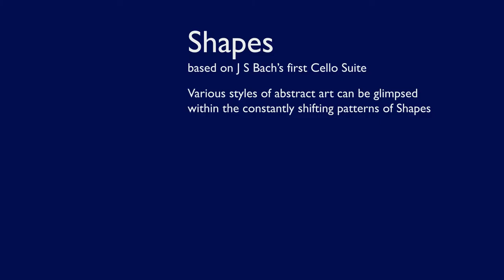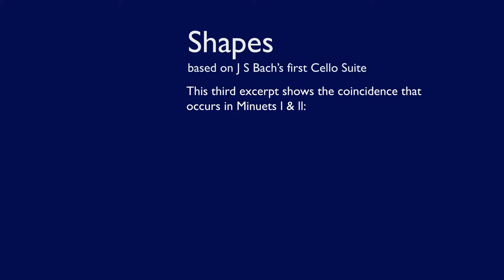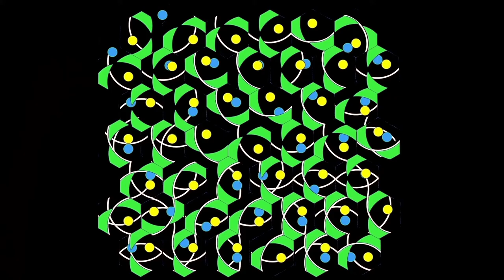SHAPES: excerpt 3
Terry Trickett: visual images and clarinet

In all, three excerpts from Shapes are being submitted to the London Open 2015.  The total length of the Performance is approximately 20 minutes.